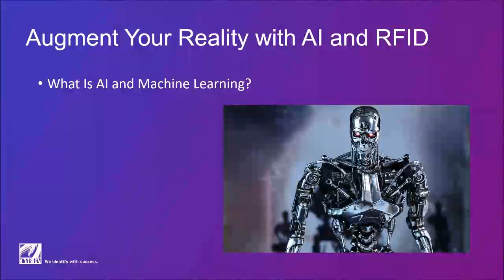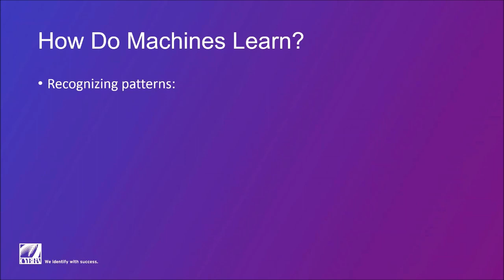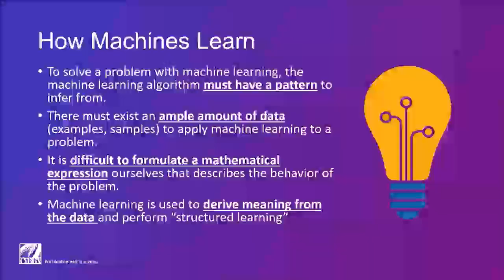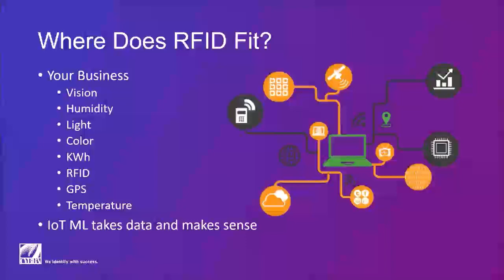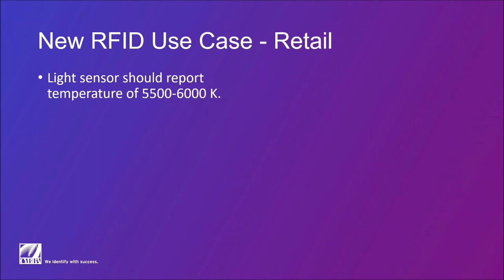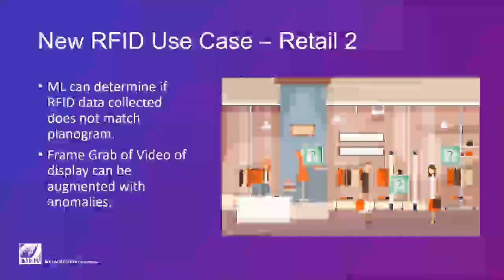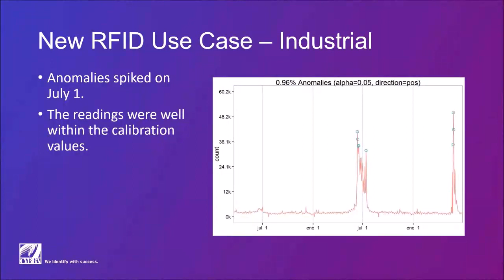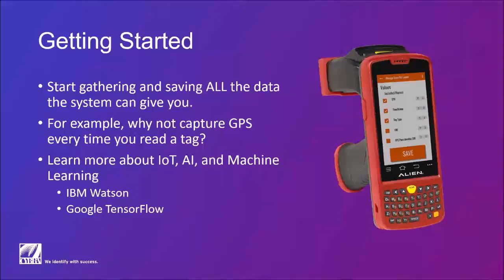(Full Webinar) Augment Your Reality with AI and RFID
(Originally recorded on 3/28/2018) Imagine being able to discover which of your products are not selling like they should – and why. Imagine being able to spot a manufacturing flaw at the exact moment it was introduced into your process.

In this webinar, we will show you how to retrieve helpful analytics from your raw RFID data. We’ll also show you how brands and manufacturers can get started in developing a system that binds together your RFID data, and improves supply chain efficiency.

Here’s a quick rundown of what this webinar covers:

What is AI and machine learning?
- How do machines learn?
- Where does RFID fit?
- Retail user cases
- Industrial use cases